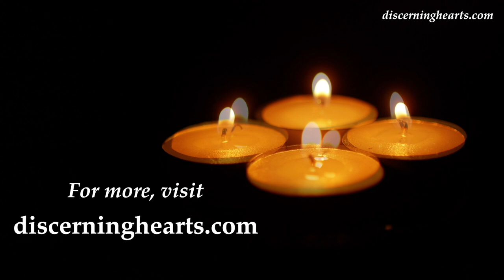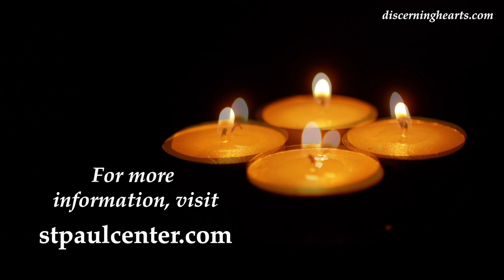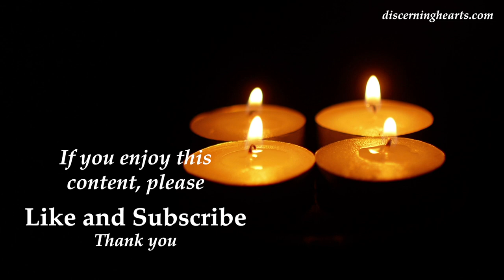Ep. 3 - Pontius Pilate – Villains of the Early Church with Mike Aquilina – Discerning Hearts Podcast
Episode 3 – Pontius Pilate – “Villains of the Early Church: And How They Made Us Better Christians“

In this episode, Mike Aquilina and Kris McGregor discuss Pontius Pilate and learning from his weakness.

An excerpt from Villains of the Early Church:

Jesus was crucified under Pontius Pilate. Countless millions of Christians recite that simple historical fact when they profess their faith. It reminds us that this is real history we’re dealing with. The death and Resurrection of Jesus are not just metaphors or allegories: they really happened at a particular moment in history.

Pilate is our anchor to that historical moment. He is our grounding in historical fact.

But he’s also one of the most fascinating characters in the Gospels. His doubt and dithering in the face of an unpredictable mob make him more than just a villain. They make him human, and we feel real sympathy for him. He’s doing a bad job, but in his position it was nearly impossible to do a good job.